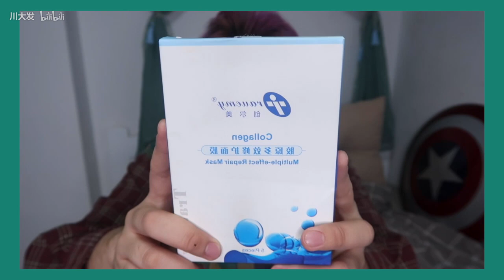【川大发】激素脸！烂脸女孩看这里！一波改善肌肤好物推荐！！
可乐记得加冰～爱发记得走心～
激素脸！烂脸女孩看这里！一波改善肌肤好物推荐！！
顺便说一下大发带你发23号又要上新啦～～
希望姐妹们多多支持哦～